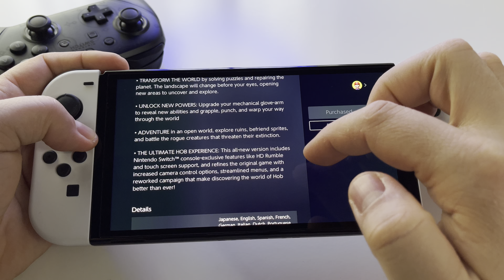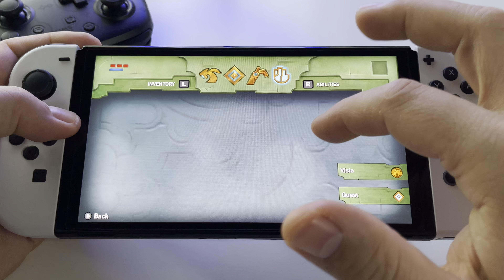Hob: The Definitive Edition - REVIEW | Switch OLED handheld gameplay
Price $19.99
Game file size: 6.0 GB
Release date: April 04, 2019
Players: 1 player
Genre: SwitchOLED, AdventureSwitch, Action, Puzzle,